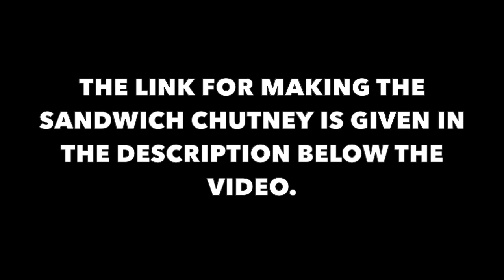Bombay Masala Toast - Indian Street Recipe | Sandwich recipe | Potato Sandwich | Mumbai Masala Toast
Bombay Masala Toast is a yummy street snack from Mumbai where the sandwiches are stuffed with spicy potato filling and then topped with some veggies and later grilled or toasted.

Ingredients Required :
Instant Sandwich Masala :
Lal mirch/ Red chilli powder - 1 tsp
Chaat masala - 1 tsp
Pavbhaji masala - 1 tsp

Potato Filling :
Oil - 1 tbsp
Rai/ Mustard seeds - 1/2 tsp
Jeera/ Cumin seeds - 1 tsp
Hari mirch/ Green chillies (finely chopped) - 3 nos.
Adrak Lasun/ Ginger garlic paste - 2 tsp
Haldi/ Turmeric powder - 1/2 tsp
Batata/ Potatoes (boiled & mashed) - 3 nos.(medium)
Nimbu/ Lime juice - 1 tsp
Hing/ Asafoetida - 1/2 tsp
Namak/ Salt for taste
Water - 1/2 cup
Dhaniya/ Coriander leaves (finely chopped) - 1/4 cup

Makkan/ Butter
Sandwich chutney
Pyaaz/ Onion rings
Tamtatar/ toamato slices
Simla mirch/ Capsicum rings